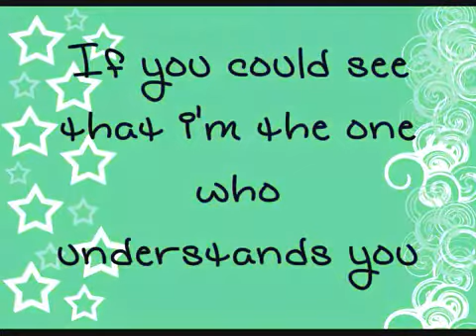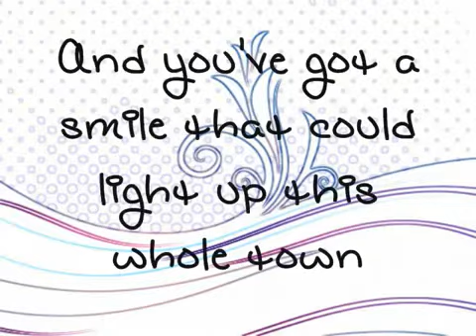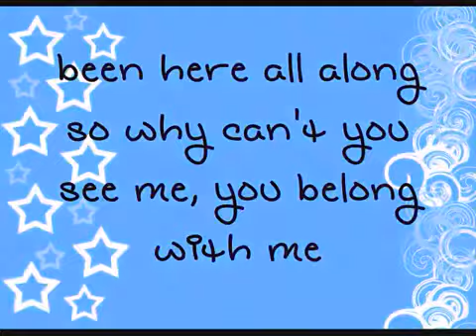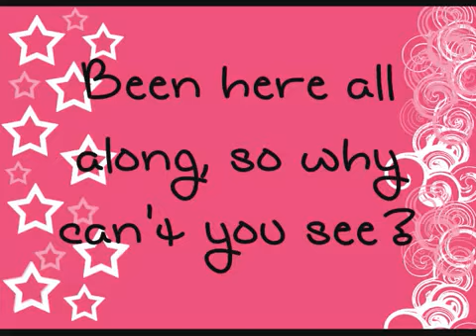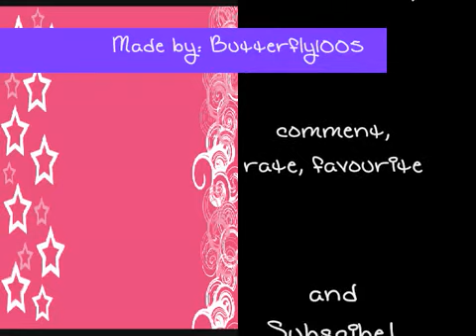Taylor Swift You Belong With Me (With_Lyrics)- HQ